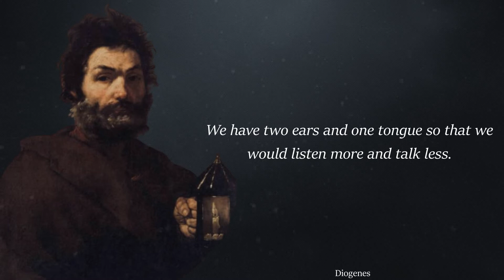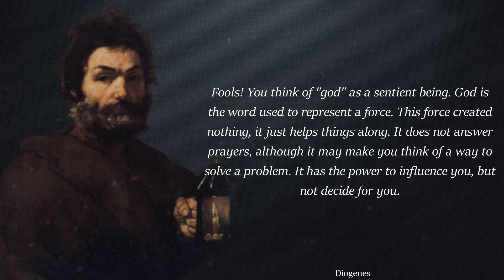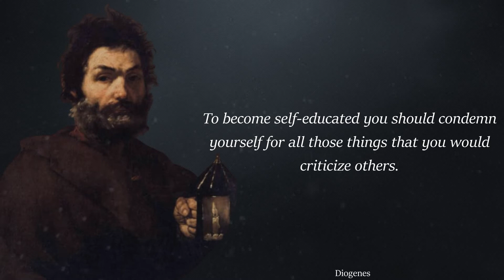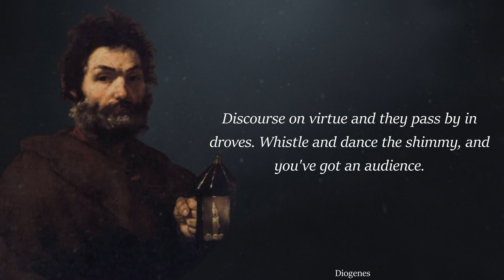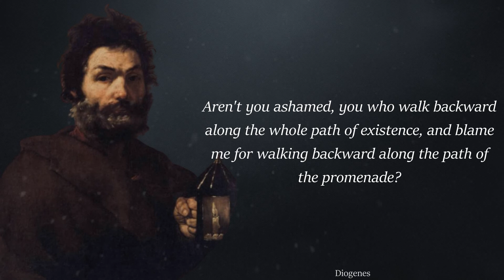Diogenes of Sinope Quotes that will Make You Think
Diogenes (/daɪˈɒdʒɪniːz/ dy-OJ-in-eez; Ancient Greek: Διογένης, romanized: Diogénēs [di.oɡénɛːs]), also known as Diogenes the Cynic (Διογένης ὁ Κυνικός, Diogénēs ho Kynikós), was a Greek philosopher and one of the founders of Cynic philosophy. He was born in Sinope, an Ionian colony on the Black Sea coast of Anatolia (Asia Minor) in 412 or 404 BC and died at Corinth in 323 BC.